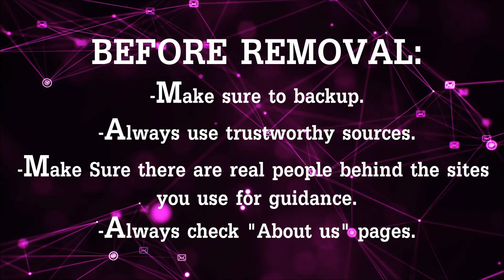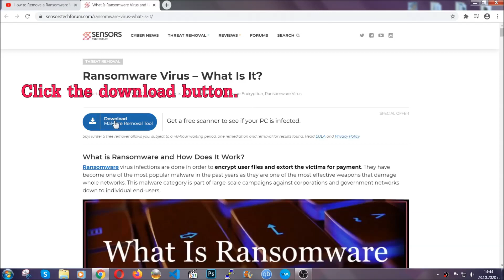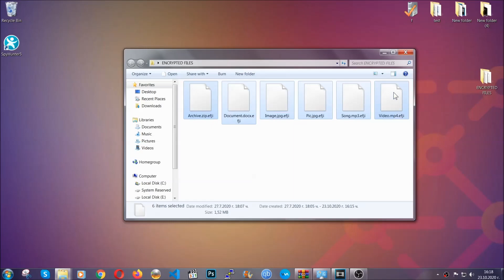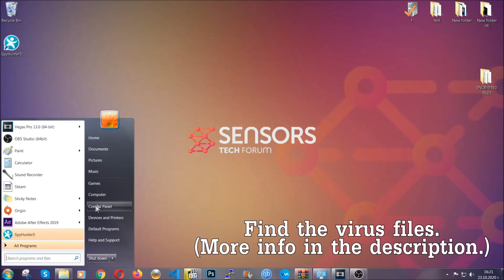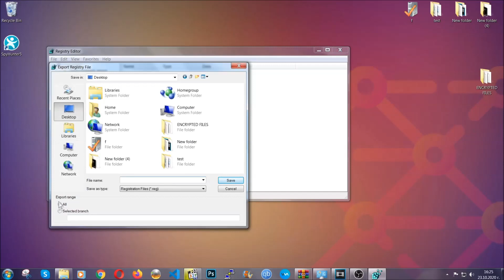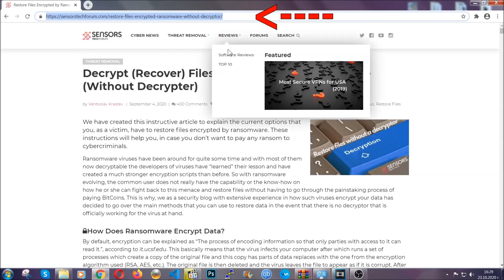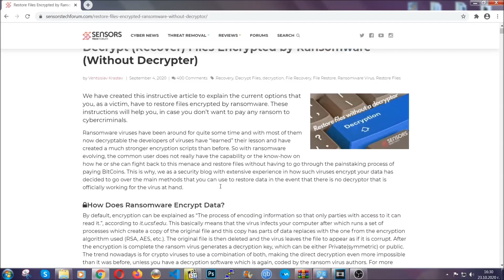Tuow Virus [.tuow Files] 🔐 Remove + Decrypt [Free Fix]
00:00 Start
00:50 Automatic Removal
02:00 Manual Removal
05:13 File Recovery